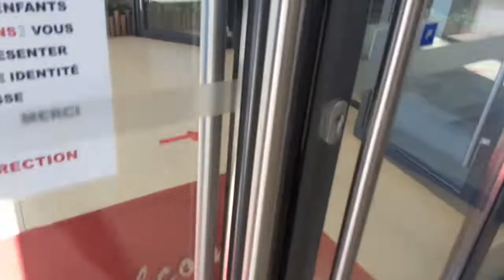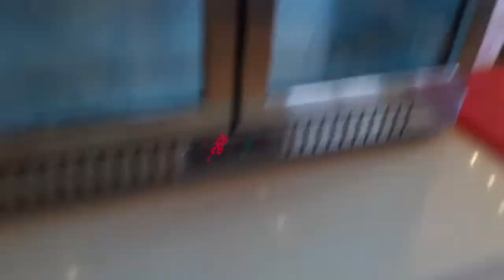اجيو تشوفو أختي عرظات عليا في ريسطوران واعر👌👌😘